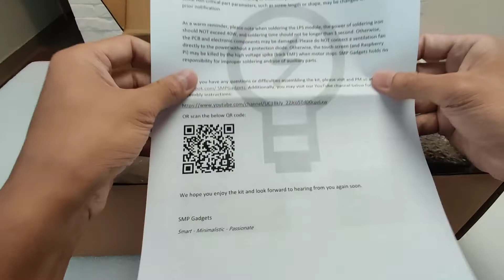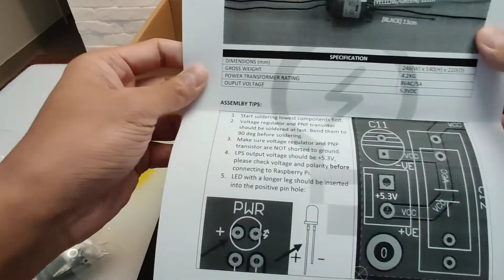R23-MAX Assembly Part I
CAUTION: LENGTHY VIDEO!

In this video I will walk through the assembly process of R23-MAX. Owing to the long assembly time, this tutorial will be divided into two parts. It will take more than 2 hours to finish the KIT. Soldering the LPS is skipped in this video. For those who would like to know more about soldering the LPS, please visit: